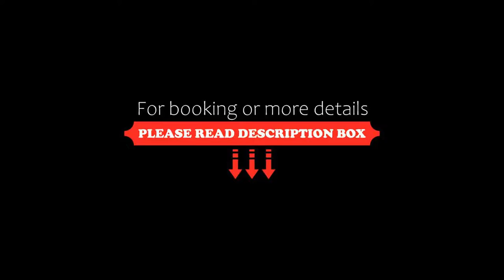Hilton Belfast Templepatrick, Templepatrick, United Kingdom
About Property:
The Hilton Templepatrick is set in the private grounds of the Castle Upton Estate. Rooms feature garden views and there is a swimming pool, restaurant and golf course.
Spacious rooms all feature TVs with video games, work desks and easy chairs. Hair dryers and ironing facilities are also provided whilst WiFi is available in public areas of the Templepatrick.
Treffners Restaurant overlooks the golf course and serves international cuisine and local specials, including Irish beef. The Kinaha...
Property Type: Hotel
Address: Castle Upton Estate, Templepatrick, BT39 0DD, United Kingdom
Searching For
1. Hilton Belfast Templepatrick - Templepatrick - United Kingdom
2. Hilton Belfast Templepatrick - Templepatrick - United Kingdom Address
3. Hilton Belfast Templepatrick - Templepatrick - United Kingdom Rooms
4. Hilton Belfast Templepatrick - Templepatrick - United Kingdom Amenities
5. Hilton Belfast Templepatrick - Templepatrick - United Kingdom Offers and Deals
Audio Credit:
Track Title: Blank Slate
Artist: VYEN